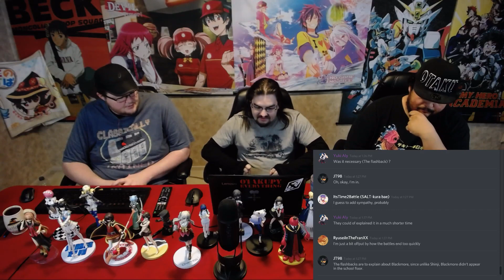Anime Reaction: Fate/Extra: Last Encore Ep. 05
Otaku Saga reacts to the fifth episode of Fate/Extra: Last Encore!